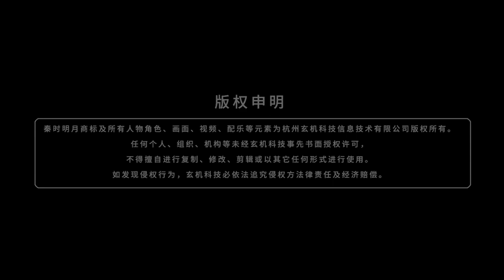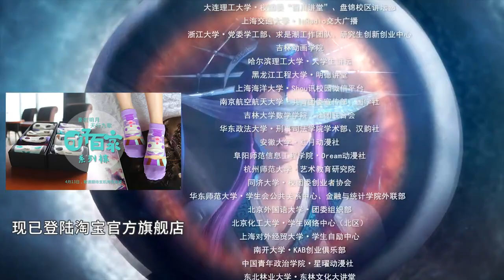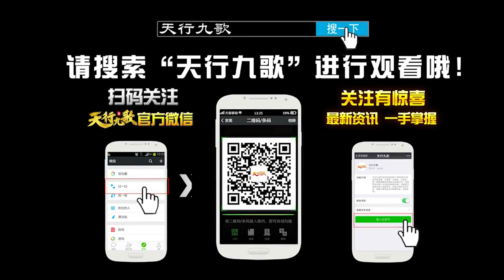秦时明月之君临天下62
秦始皇（前259年农历十二月初三—前210年），嬴姓，赵氏，名政，又名赵正（政）、秦政，或称祖龙 ，秦庄襄王之子。  中国历史上著名的政治家、战略家、改革家，首位完成华夏大一统的铁腕政治人物，也是古今中外第一个称皇帝的君主。